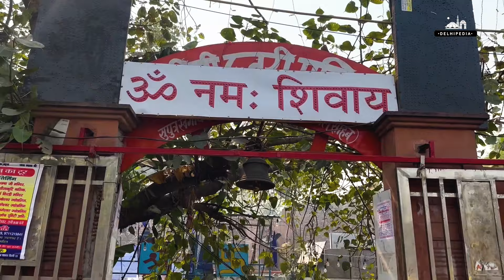Untold story of Nili Chhatri Mandir | Delhi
Explore the untold story of Nili Chhatri Mandir in Delh. Learn about the history and significance of this beautiful temple in the heart of the city.